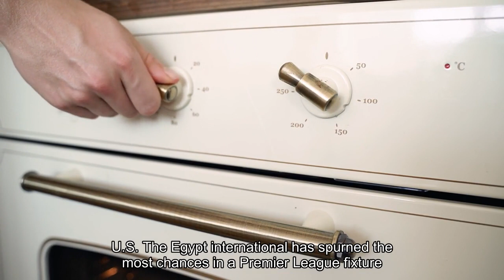Klopp backs Salah after crucial Liverpool winner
Jürgen Klopp said Mohamed Salah delivered when it mattered for Liverpool after the forward scored just one of 12 chances to seal a 2-1 Premier League win against Brighton at Anfield on Sunday. Salah's second-half strike, after being released by Alexis Mac Allister's pinpoint pass, completed a Liverpool fightback after Luis Díaz had earlier cancelled out Danny Welbeck's second minute opener for Roberto De Zerbi's team.- Stream on ESPN+: LaLiga, Bundesliga, more (U. S. )The Egypt international has spurned the most chances in a Premier League fixture since Zlatan Ibrahimović missed 12 while playing for Manchester United against Burnley in October 2016. But despite Salah's unusually wasteful finishing, Liverpool manager Klopp paid tribute to the forward's ability to score the team's winning goal."I imagine Mo [Salah] would have finished all those situations in his career, but that would have been a crazy number, " Klopp told a post match news conference."The finishes weren't as good as he can do, but it's staying calm with the best chance we had and that is the sign of a great goalscorer."It was an unbelievable ball [from Dominik Szoboszlai]. It is the creativity and the quality, seeing that. He sees Macca [Mac Allister] and his first touch is incredible and then he sees Mo."How wasteful we were at all the other moments, it was good we had this genius football moment to finish the game off. "Despite falling behind to Welbeck's opener, Liverpool avoided falling foul of title jitters by holding their nerve to equalise and then win the game. Klopp said his team and the club's fans are not as nervous as they were during previous title challenges."In terms of being nervous as a unit, we were more nervous years ago, " Klopp said."We would be 1-0 up and nobody would calm down until it was three or four-nil."It will be tough and the heart-rate will be at 180 [to] 200 from time to time, but if we enjoy this we have a chance. If we don't, it will be much more difficult."That's why we have to stay positive in these situations. We are up there with two other teams to win the biggest prize in English football, but we will really try hard to enjoy it."That was the first of the last 10 [games], so let's keep going. "